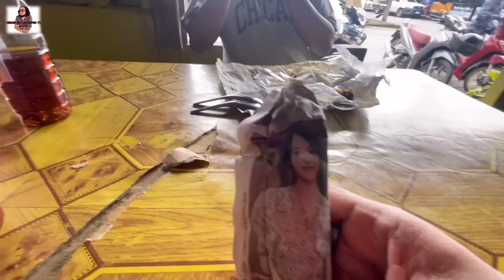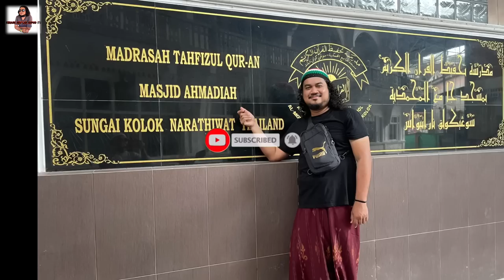Tenang menikmati Jumaat di Sungai Golok, Thailand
Assalamualaikum salam kasih Sayang buat semua sahabat subscribers dan salam Jumaat

Perkongsian Ahmad kali ini mengenai pengalaman di Sungai Golok, Thailand pada hari Jumaat.

Ketenangan dan suasana indah di Sungai Golok membuatkan Ahmad jatuh cinta dan Sungai Golok atau Su-ngai Kolok menjadi antara  destinasi pilihan untuk bercuti

Selamat menonton 🥰🤲🏻